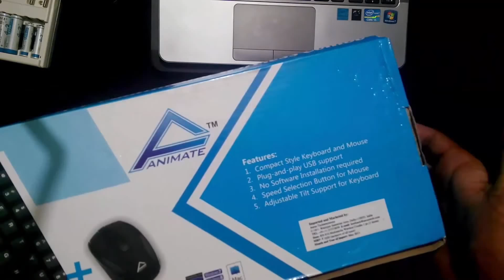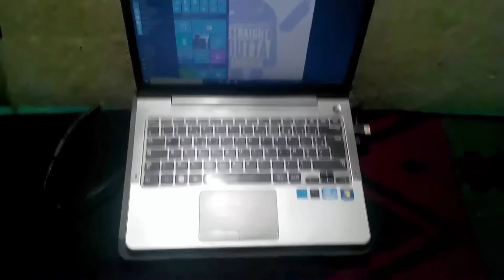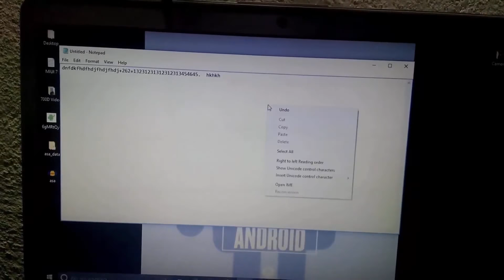Best Budget Multimedia Wireless Combo (Keyboard & Mouse) ||Unboxing||Review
Unboxing and reviewing the best budget killer wireless combo(keyboard and mouse ) from Animate.

If you ever wanted to see if it is available in your country or not you can google using the tag
"Animate Multimedia Wireless Combo".